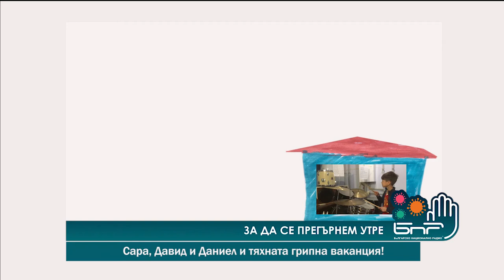Сара, Давид и Даниел за кампанията „За да се прегърнем утре“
„Сара, Давид и Даниел са новите участници в кампанията „За да се прегърнем утре“. Всяка непредвидена ситуация може да е весела особено, ако е непредвидена ваканция!
Очакваме и вашите послания или всичко което искате да споделите на Заедно ще преминем изолацията по- лесно и весело, като Сара , Давид и Даниел и като другите ни посланици в „За да се прегърнем утре“, кампания на БНР и НСОРБ.